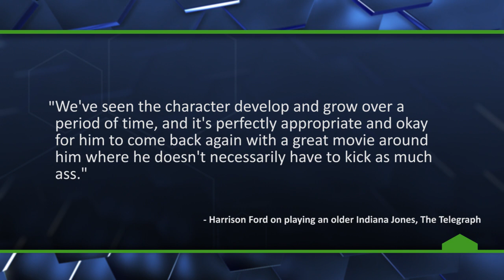Who Could Replace Harrison Ford as Indiana Jones? - The Know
A-list actor may replace Harrison Ford to play a younger Dr. Jones.